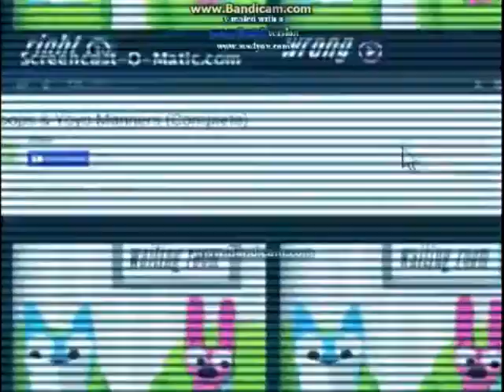[REUPLOADED] All We Have To Say Is Hi in Old TV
Reuploaded because it was set age restriction by community guidelines.